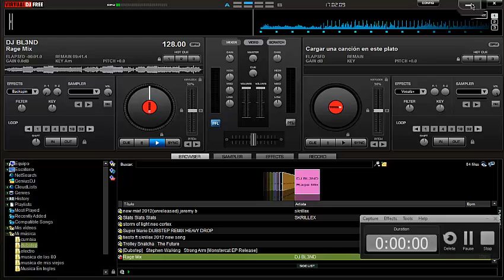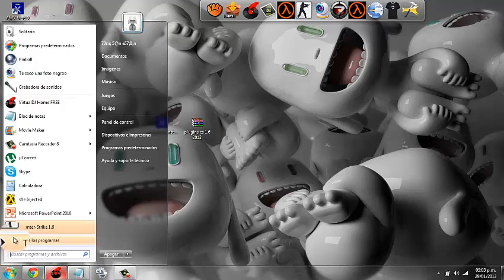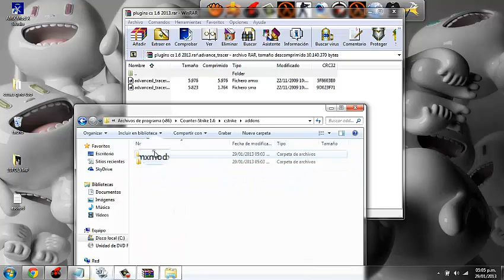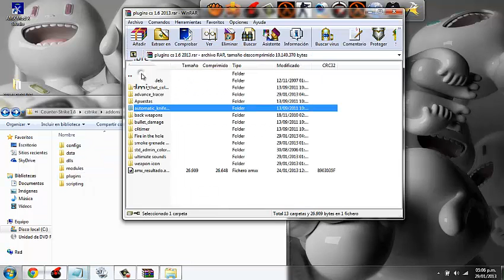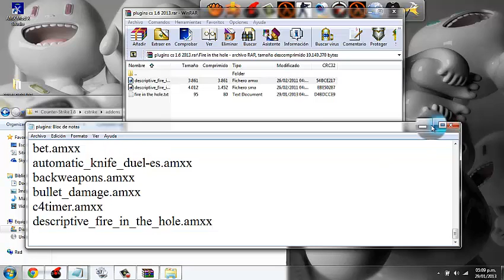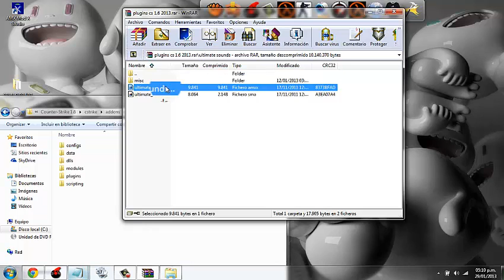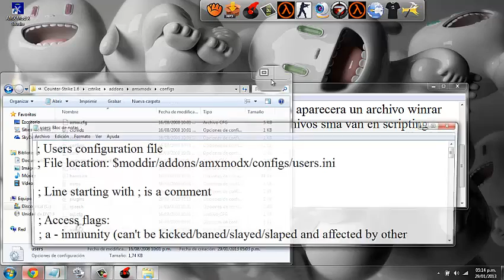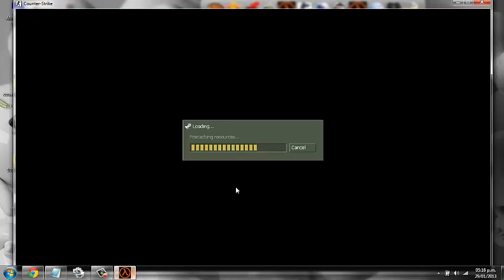como instalar el amx mod como ser admin mas plugins